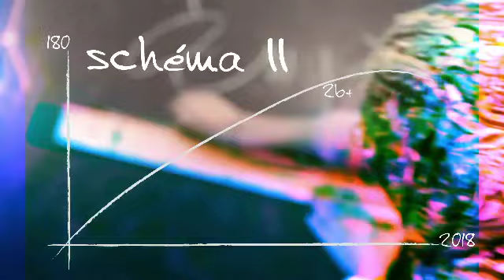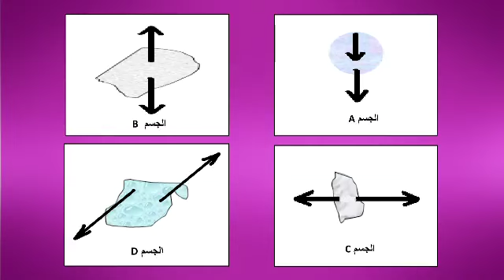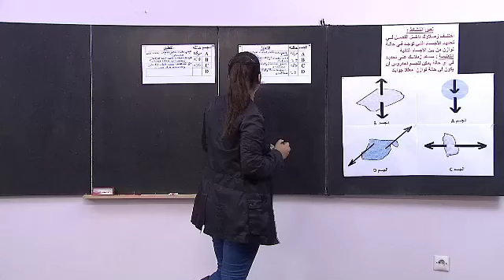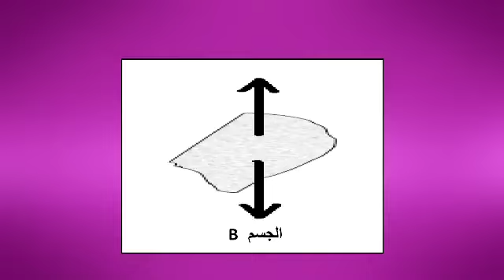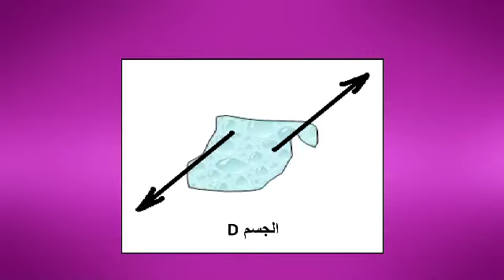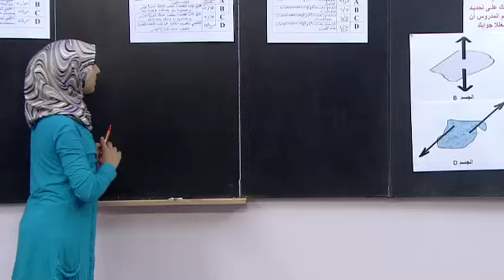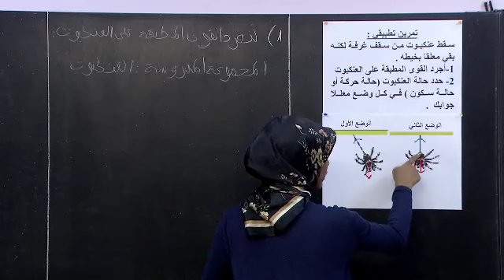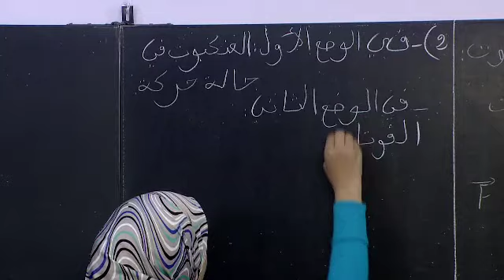فيزياء - توازن جسم خاضع لقوتين - الجزء الأول